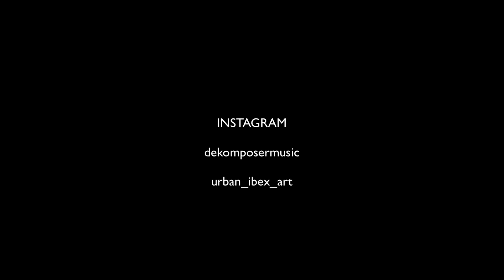Hellraiser Death Rising 2024 directed by David Cronenberg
Film Concept.